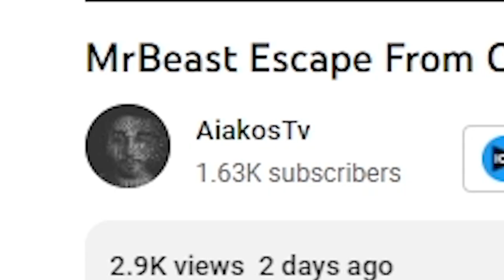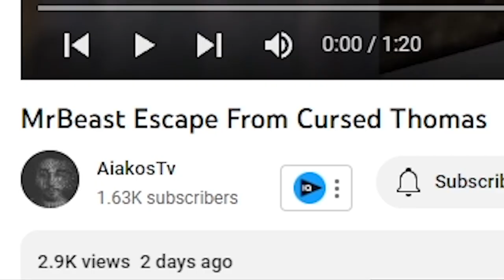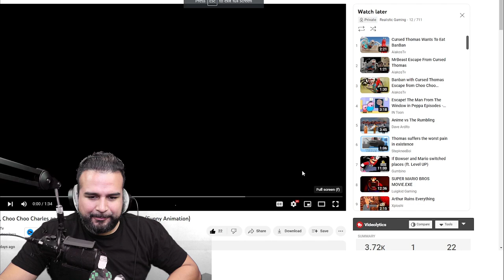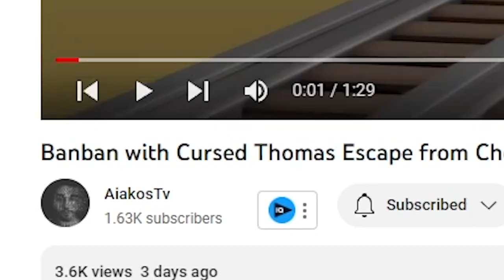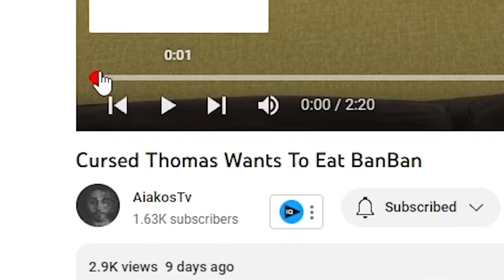SCARY Thomas the Train videos | Cursed THOMAS VS Choo Choo Charles (Thomas.EXE and Secret)